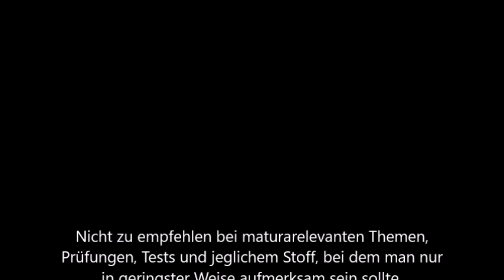Menschenbild in der Werbung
Im Religionsunterricht enstand ein medienkritisches Video zum Thema "Menschenbilder in der Werbung".